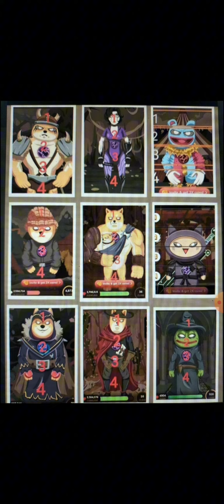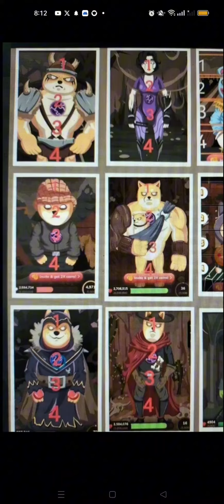GIẢI MÃ BÍ ẨN NHẬN NGAY 1 TRIỆU ĐIỂM TỪ DỰ ÁN MEMEFI NGÀY 8-7-2024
Video này em chia sẻ đến các anh chị mã bí mật nhận ngay 1 triệu điểm từ dự án memefi ngày 8-7-2024..

crypto,
thắm crypto,
kiếm tiền crypto,
aidrop,